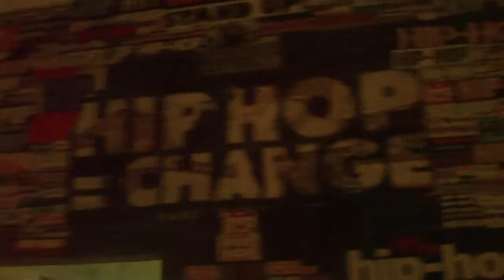Work Hard Wiz Khalifa cover (by Dawn Duchess)